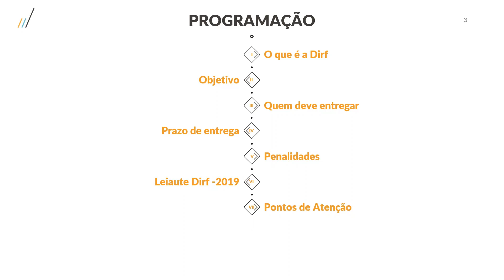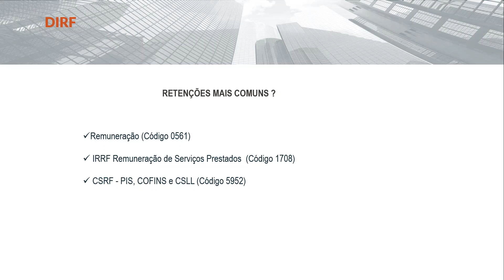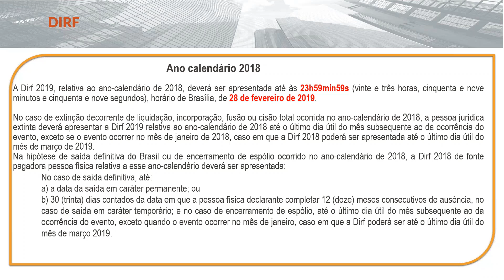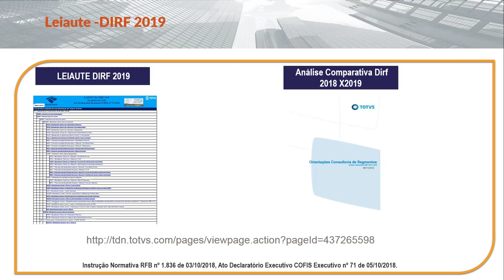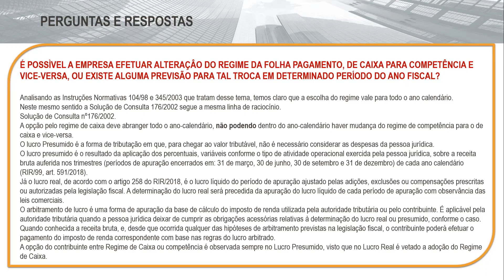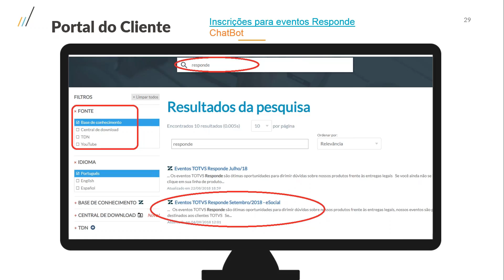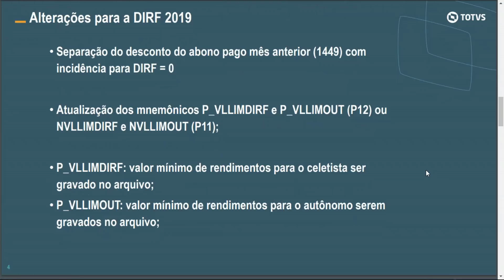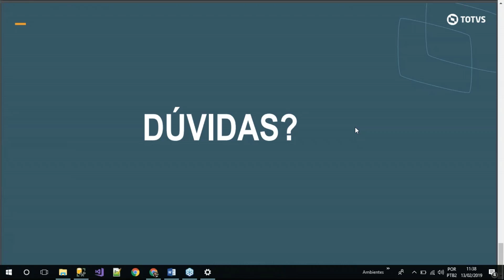Espaço Legislação | DIRF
DIRF Linha Protheus.